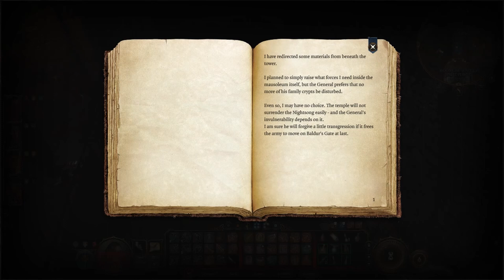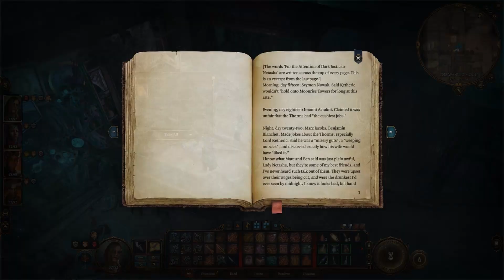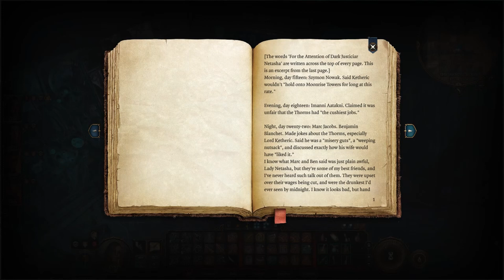BG3 #57- Drinks are On Me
We have a sour disposition, asshole party members, and a worm in our brain... now that's how you start a D&D campaign